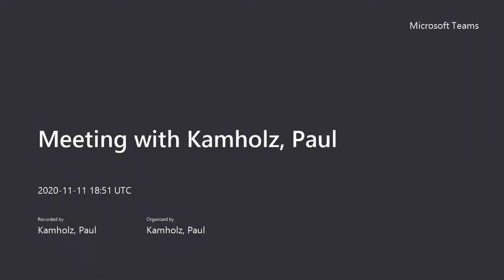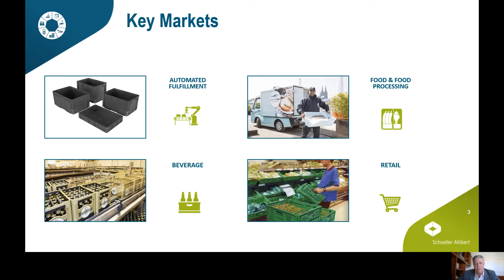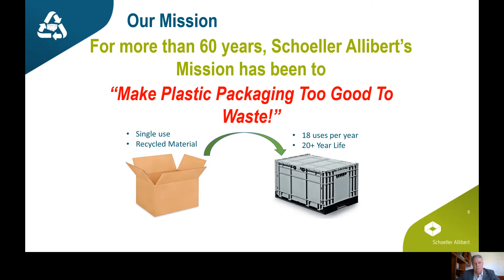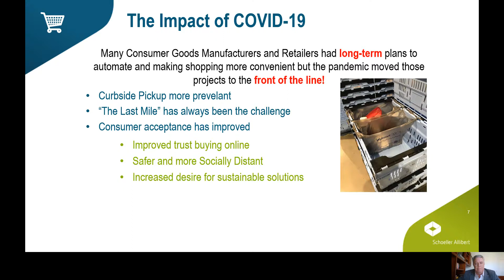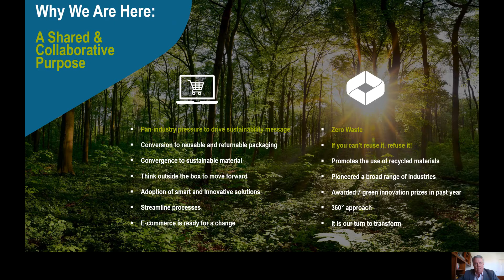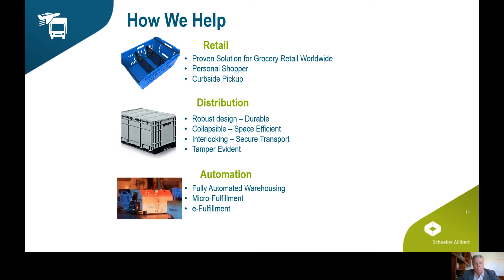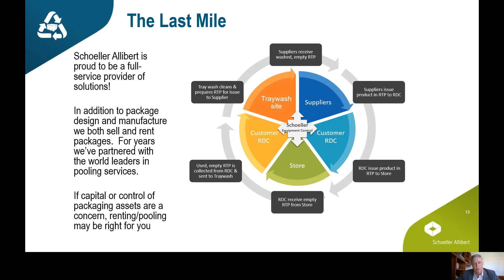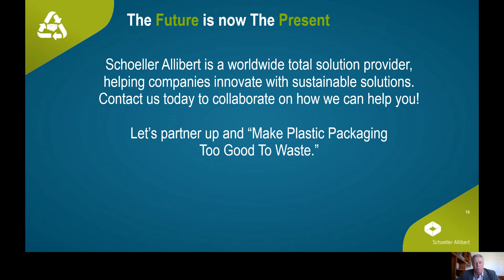Schoeller Allibert connects with Pack Expo, an introduction by Paul Kamholz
Paul Kamholz, VP Sales & Marketing Handheld products in North America, introduces Schoeller Allibert at Pack Expo.